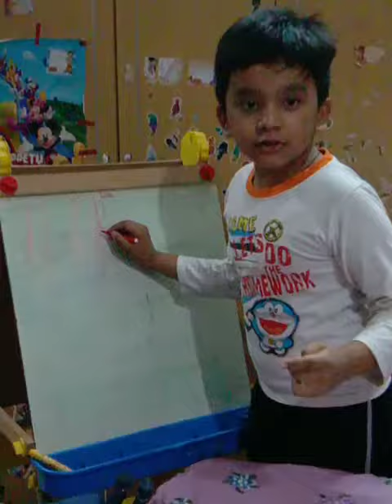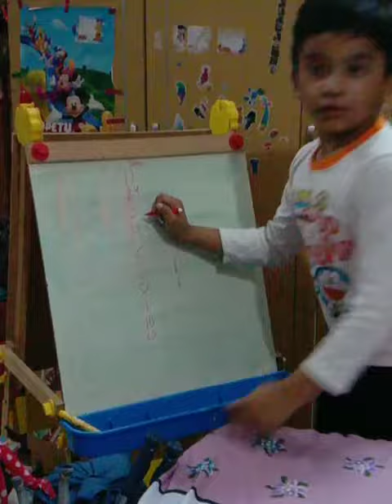Trick of 12 table by Satvik